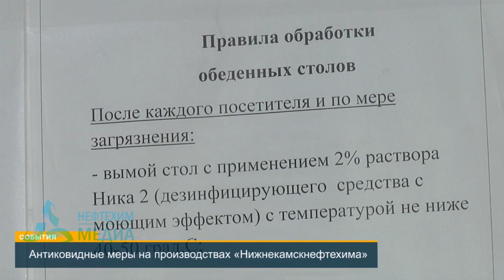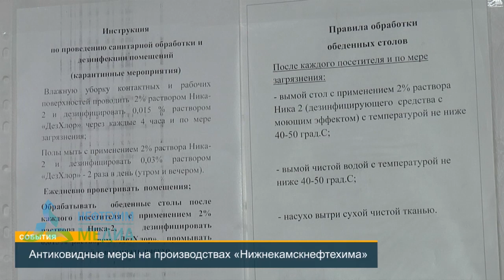Как НКНХ борется с COVID-19?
Руководство «Нижнекамскнефтехима» еще в феврале 2021 года запустило масштабную прививочную кампанию. Помимо этого, на предприятии на постоянной основе проводятся антиковидные мероприятия. Подробнее расскажем в сюжете.